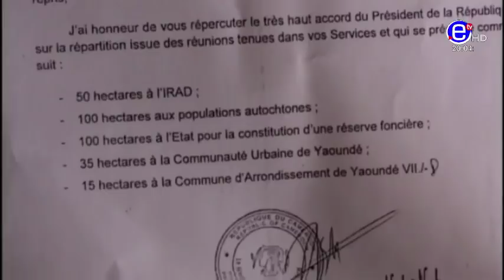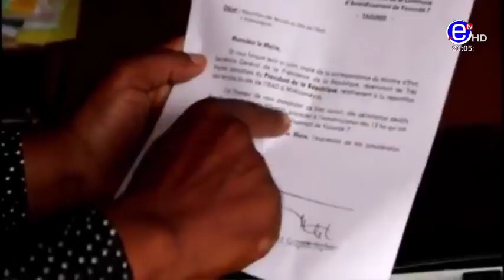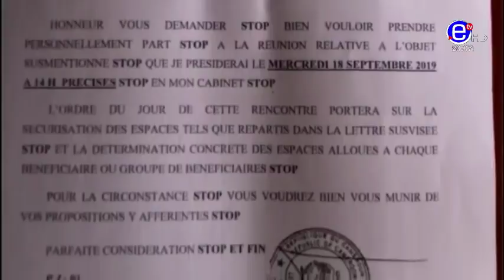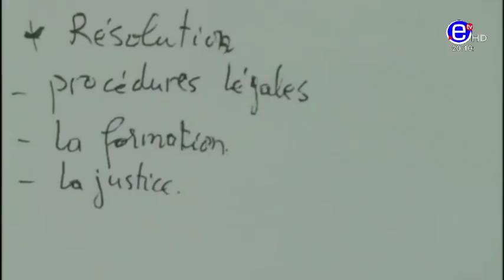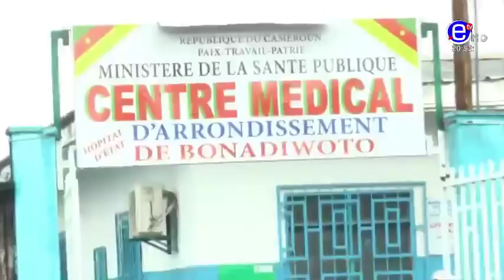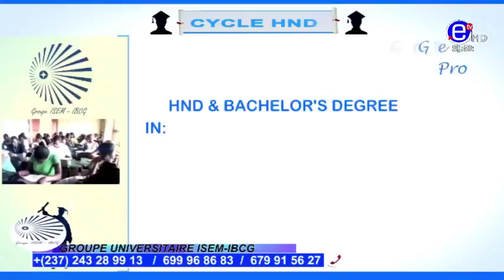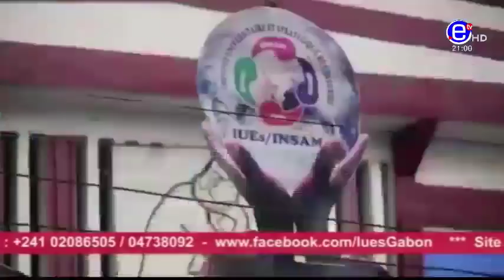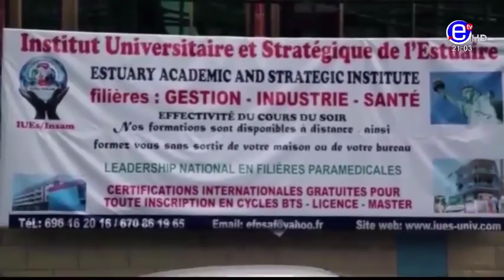JOURNAL 20H DU JEUDI 03 OCTOBRE 2019 - EQUINOXE TV